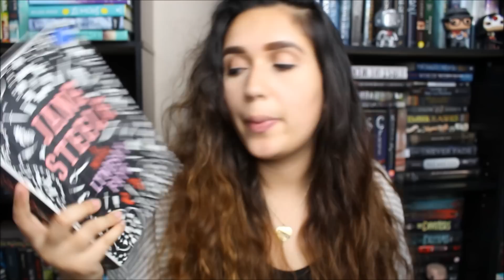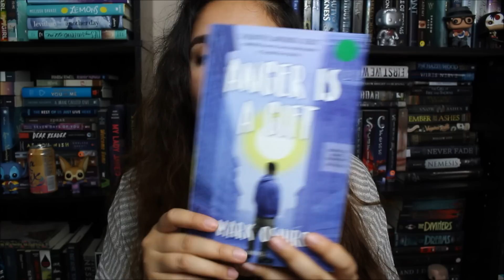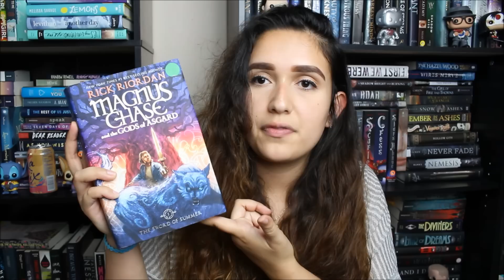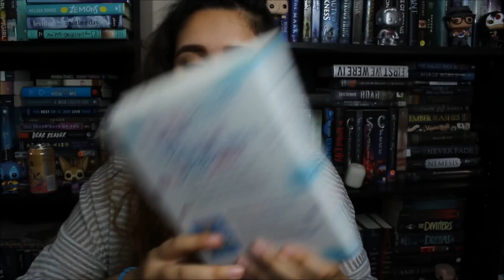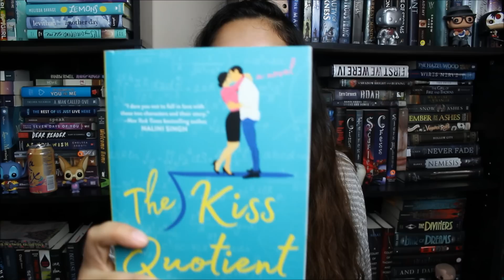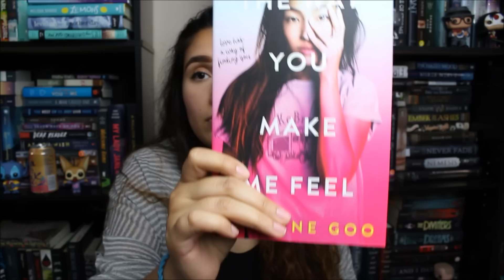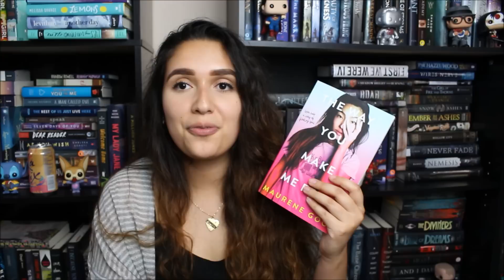I BOUGHT WAY TOO MANY BOOKS| june book haul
Hey guys this is a huge book haul mixed with library books, book outlet purchases and new releases. If you have read any of these books let me know how you felt so I can prioritize my TBR!